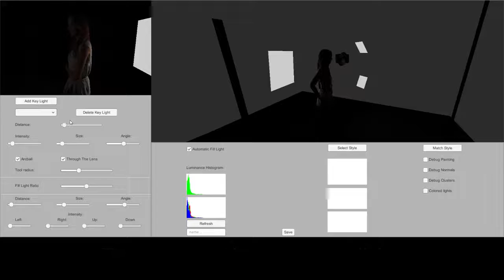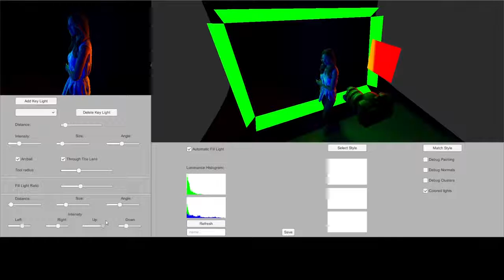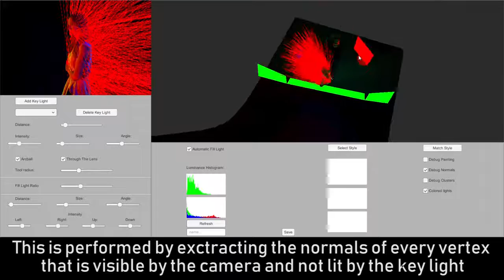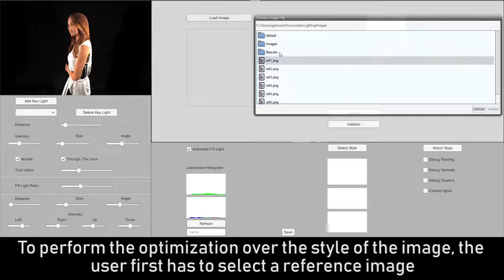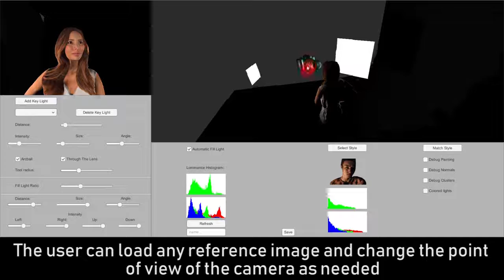Directing the Photography (CGF 2018)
In this paper,
guided by discussions with experts in scene and object lighting, we propose an indirect control of area light sources. We first
formalize the classical 3-point lighting design principle (key-light, fill-lights and back/rim-lights) in a parametric model. Given
a key-light placed in the scene, we then provide a computational approach to (i) automatically compute the position and size
of fill-lights and back/rim-lights by analyzing the geometry of 3D character, and (ii) automatically compute the flux and size of
key, fill and back/rim lights, given a sample reference image in a computationally efficient way. Results demonstrate the benefits
of the approach on the quick lighting of 3D characters, and further demonstrate the feasibility of interactive control of multiple
lights through image features.